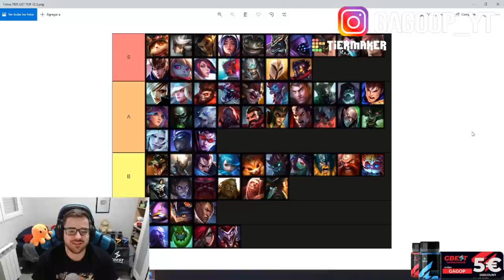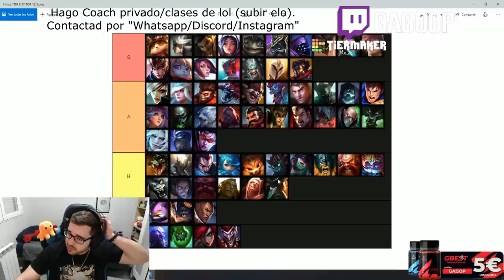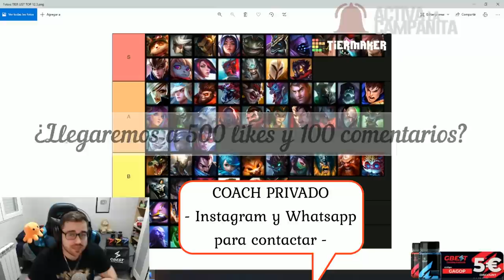TIER LIST LOL 2022 [PARCHE 12.3] | MEJORES CAMPEONES TOP del META ACTUAL S12 | GUÍA LOL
00:00 Comienzo (Coach Privado y Sorteo RP)
01:21 Tier List Top
18:49 Coach Privado (clases de LOL)

🏆  PARA CONSEGUIR 2.000 RP (SIRVE PARA EUW/LAS/LAN) TIENES QUE :
2. LE DAS A "SEGUIR" Y ACTIVAS LA "CAMPANITA" PARA RECIBIR NOTIFICACIONES.
3. ATENTO A CUANDO HAGA DIRECTO, MÍRALO, Y ACUMULA "GAGO POINTS". CON 10.000 PUEDES CANJEARLOS PARA ENTRAR EN EL SORTEO DE 1.000 RP SOLO CON VER MIS DIRECTOS :D